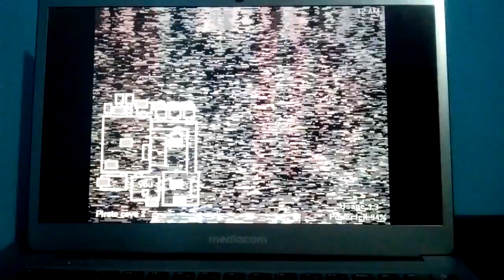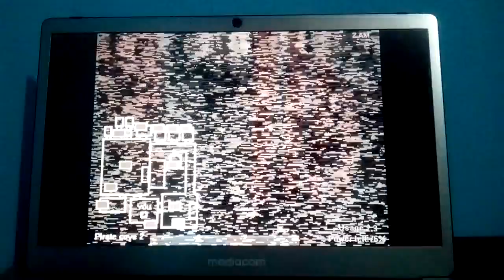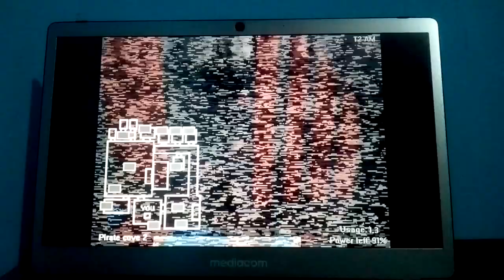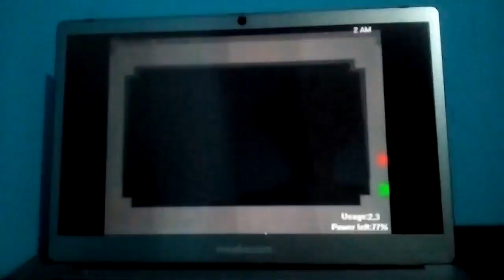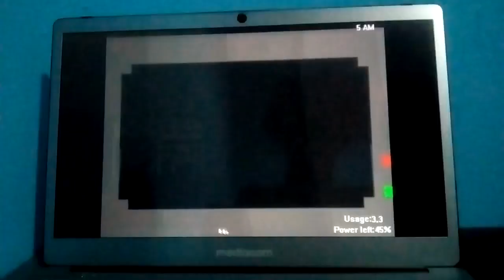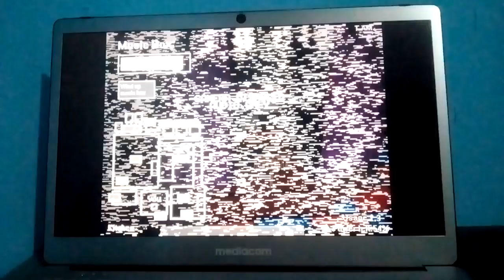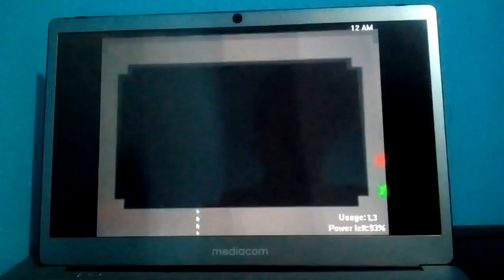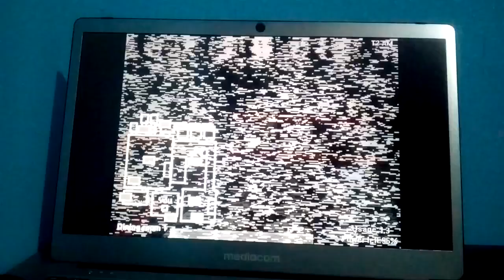Joyful job at Freddy's part 2 cove sqwat et no animals